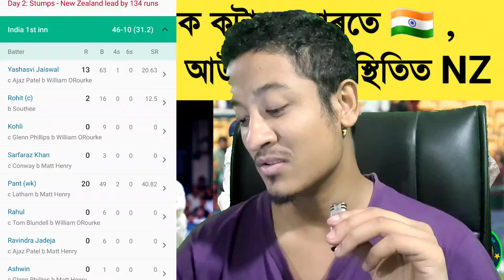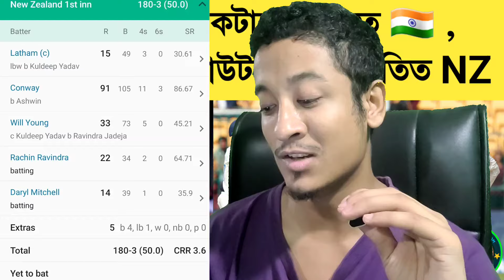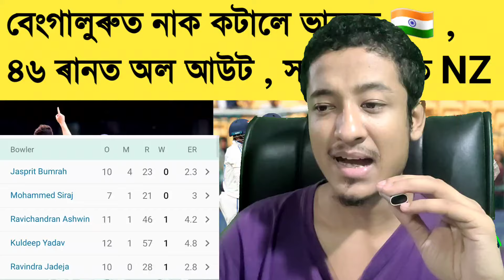India 46 All Out Vs Newzealand | NZ Lead By 134 🥹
India Vs Newzealand Test Series 2024 : India 46 All Out . Virat Kohli, KL Rahul, Sarfaraz Khan,Ravindra Jadeja & Ravindra Jadeja Out On 0 Run . Newzealand Lead By 134 After Day 2 Know in Very Brief. This Video is in Assamese Language For Assam Cricket Lovers .

ভাৰত-নিউজিলেণ্ড টেষ্ট ছিৰিজ : ভাৰত ৪৬ ৰানত অল আউট - এইবিষয়ে ইয়াত আলোচনা কৰা হৈছে । ভিডিঅ'টো ভাল লাগিলে আমাক লাইক কৰিব আৰু কমেন্ট কৰিব । আপোনালোকৰ এটা-এটা লাইক আৰু এটা-এটা কমেন্টে মোক নতুন ভিডিঅ' আনি থাকিবলৈ বহুত বেছিকৈ উৎসাহিত কৰি তোলে । আৰু লগৰ যিসকল লোকে ক্ৰিকেট খেলি আৰু চাই ভাল পায়, তেওঁলোকলৈ ছেয়াৰ কৰি দিব যদিহে চেনেলত আপুনি নতুন তেতিয়াটো আপোনাক আমি এৰি দিব নোৱাৰিম , সেইবাবে আপুনি আমাৰ এই নতুন প্ৰচেষ্টাক আগবঢ়াই নিবলৈ নতুন হিছাপে চেনেলটোক চাবছক্ৰাইব কৰিব ।